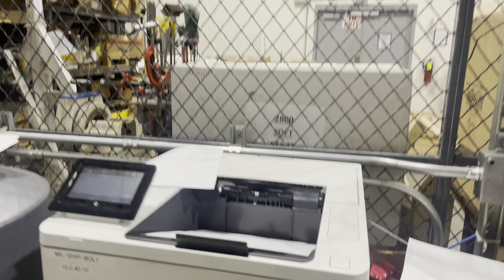Back 2 Back loads Niagra, Coca-Cola part 2!!